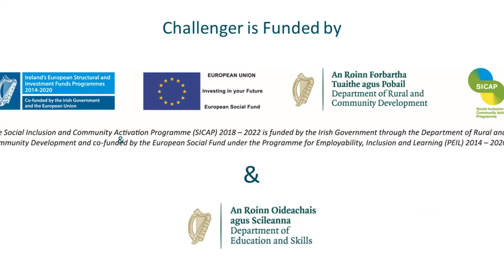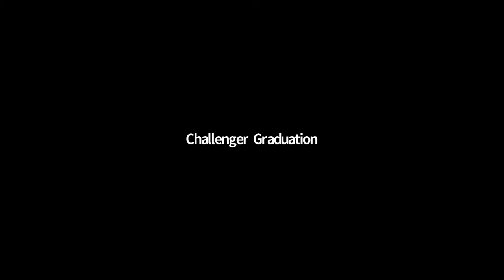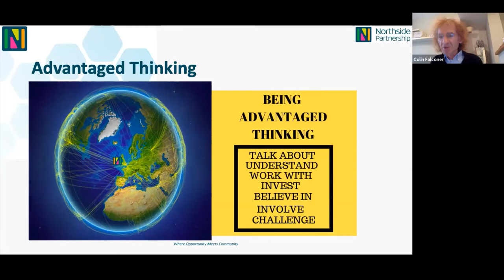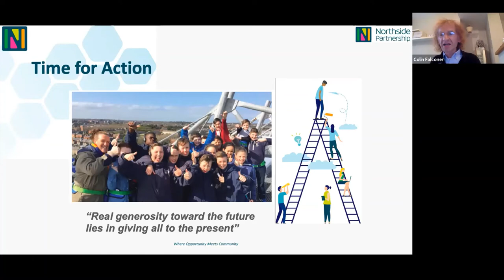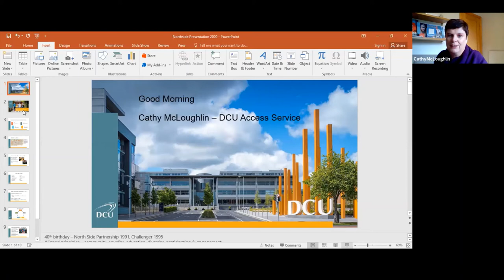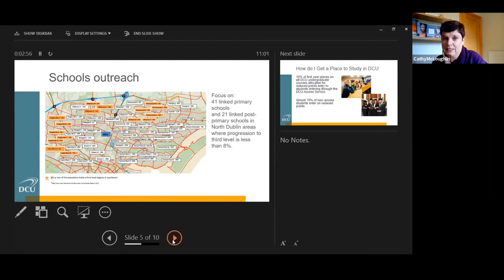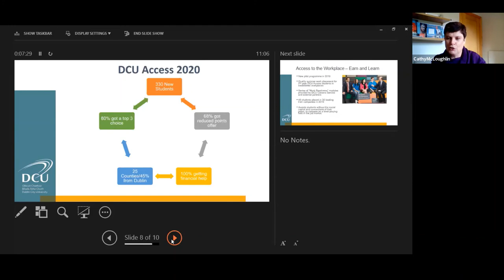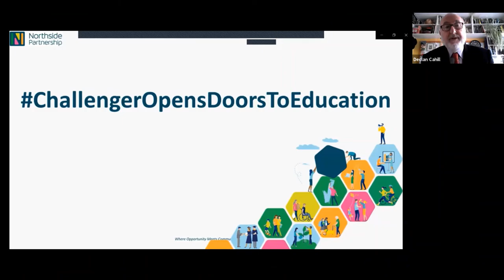Challenger Resource Manual Launch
Challenger provides structured supports for students and their parents in Dublin 5 and 17 and works with students from 6th class to 6th year to transition successfully into secondary school, complete their Junior and Leaving Cert exams and enable them to progress to third level.
Northside Partnership has created a manual which brings together the learning and practice from its experience of running the programme since 1995. Working with Colin Falconer of Inspire Chilli to develop the manual has put Advantaged Thinking at centre of the programme by working with the strengths and capabilities of individuals and communities. It is available as a guide to other organisations who are interested in setting up a similar programme and as a tool to enable consistency of delivery.